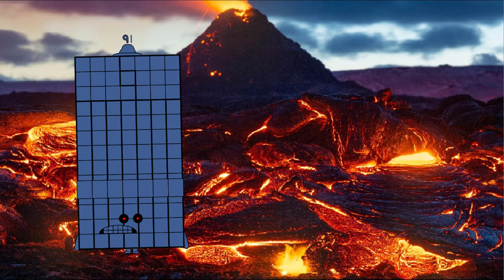Looking for Uncannyblocks Band Not Different 1 to 100